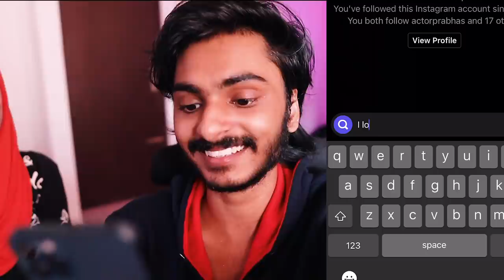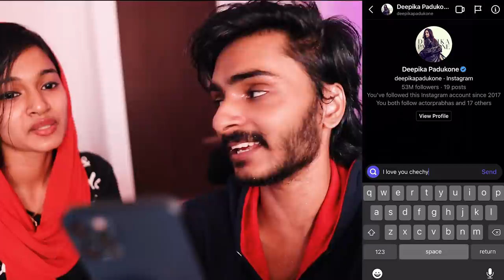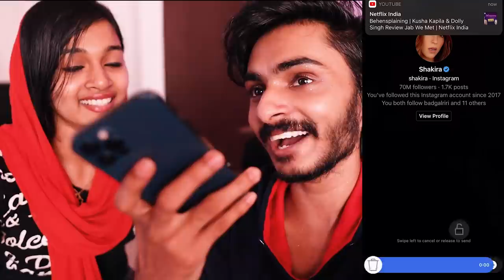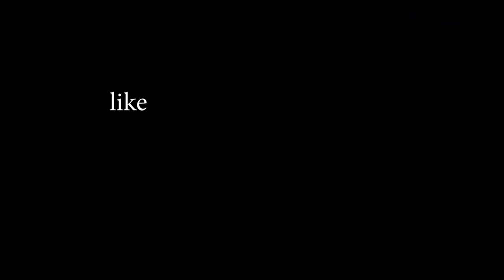SENDING I LOVE YOU TO INSTAGRAM GIRLS 😝😝 UNBOXINGDUDE l